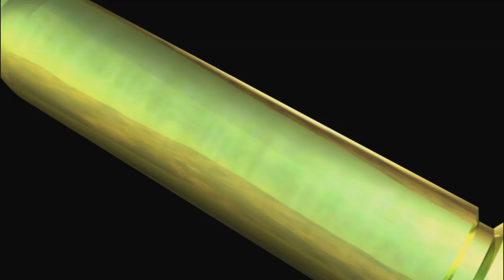New Innovations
New innovations ensure better a fit of IOTV for female Soldiers.